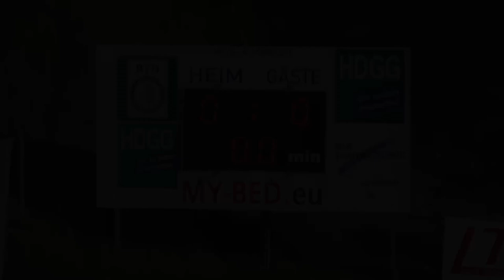Effiziente Dassendorfer marschieren Richtung Meisterschaft! | TuS Dassendorf - TSV Buchholz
03.05.22, 5.Spieltag der Oberliga Meisterrunde

Die TuS Dassendorf steht kurz vor ihrem siebten Meistertitel und es sind nur noch 3 Spiele zu gehen! Dafür muss aber heute ein Dreier gegen den TSV Buchholz eingefahren werden, um Niendorf auf Abstand zu halten. Der heutige Gast ist einer der Lieblingsgegner der TuS, denn seit 2014 konnte der TSV kein Duell mehr für sich entscheiden, zusätzlich befindet sich Buchholz auf dem vorletzen Tabellenplatz. Die Vorzeichen vor dem Spiel sind also klar, behält die TuS die Oberhand oder schafft der Underdog die Sensation? Das alles erfährst du oben im Video!

Die Oberliga Hamburg bei ELBKICK.TV

Wir nehmen euch mit auf die Fußballplätze der Region und sind für euch vor Ort! Spielzusammenfassungen, Interviews, Analysen, Berichte und spannende Geschichten. Egal ob Oberliga, Kreisliga oder Regionalliga, wir sind überall, wo es echte Stories und echte Emotionen gibt. Das alles und viel mehr bietet dir ELBKICK.TV, die Videoplattform für den Amateurfußball rund um Hamburg.

Tore:
1:0 Amando Joseph Aust
1:1 Dominik Fornfeist
2:1 Sven Möller
3:1 Dennis Bergmann

Aufstellung TuS Dassendorf:
1 Christian Gruhne (TW), 5 Mattia Maggio, 7 Sven Möller, 10 Kristof Kurczynski, 14 Lennard Adjetey Sowah, 16 Amando Joseph Aust, 19 Zhi-Gin Andreas Lam, 21 Bekim Rinik Carolus, 23 Marcel Lenz, 25 Ronny Buchholz, 33 Maximilian Berend Christian Ahlschwede

Einwechselspieler TuS Dassendorf:
22 Julian Barkmann (ETW), 2 Eyke Hendrik Kleine, 6 Kerim Gemil Carolus, 8 Hendrik Dettmann, 9 Dennis Bergmann, 15 Marvin Michel Möller, 18 Len Aike Strömer

Trainer:
Jean-Pierre Richter

Aufstellung TSV Buchholz:
35 Murat Osman Bakir (TW), 5 Danjuma Adamu Langer, 7 Milaim Buzhala, 9 Dominik Fornfest, 12 Vüsal Mammadov, 15 Jonas Fritz, 17 Cedric Fuß, 19 Turnahan Polat, 23 Yasin Aytekin, 26 Tizian Mickie Bachhaus, 30 Luca-Robin Knobloch

Einwechselspieler TSV Buchholz:
2 Dejan Sekac, 11 Fahamoudini Kolou, 16 Emil-Johannes Kirchhoff, 20 Philipp Wilke

Trainer:
Jan-Akira Voß

Kommentator: Jakob Schermer
Produktion: Jessica Klich